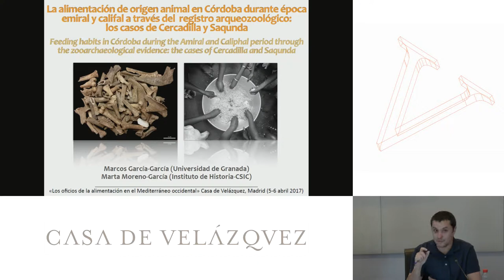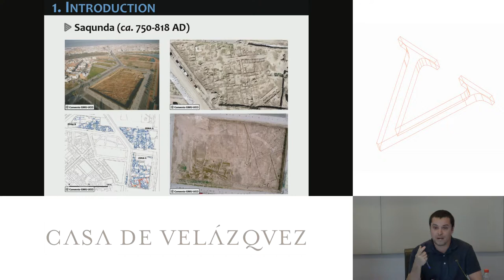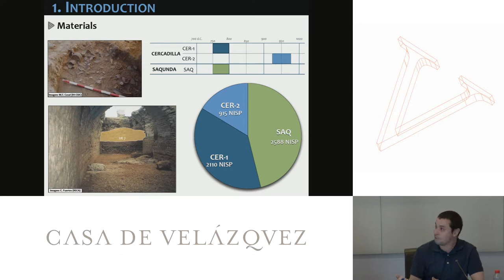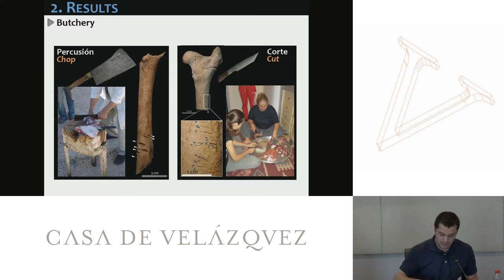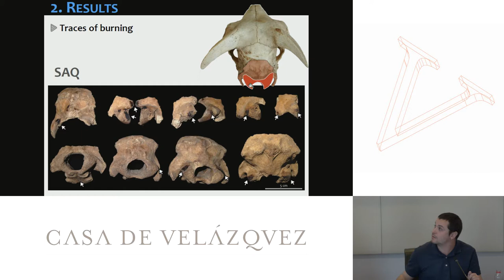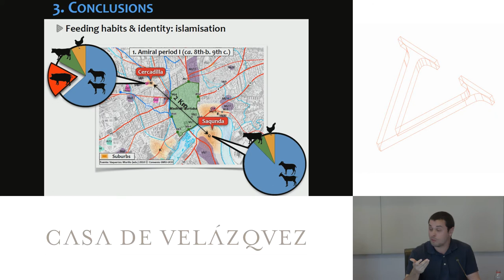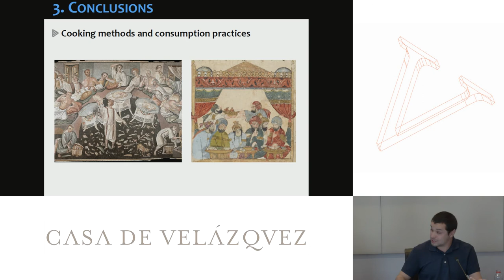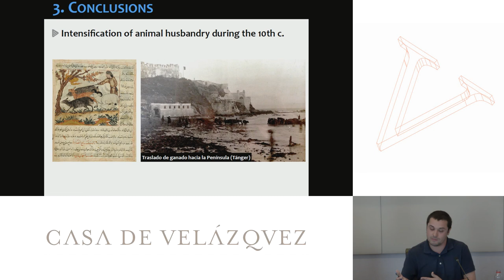Hábitos de consumo alimentario de origen animal en Córdoba durante la época emiral y califal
García García Marcos
   Podcasts de la Casa de Velázquez